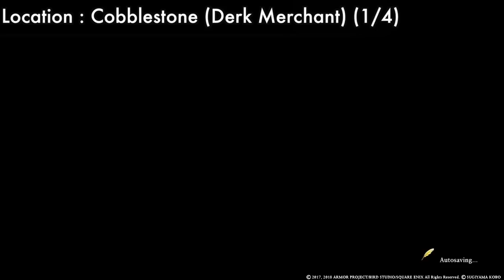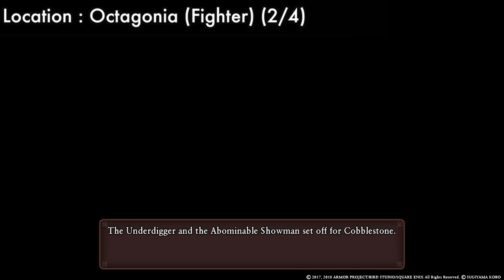Dragon Quest XI How To Rebuild Cobblestone completely And Get New Shop Post Game Guide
Dragon Quest XI How To Rebuild Cobblestone Complete And Get New Shop This Guide For Post Game  After Post Game Come To Cobblestone And Talk With Gemma She Need  You To Find Derk Merchant And Fighter And Guy Who Know Everything Noah And A Monster Jormun To Rebuild Cobblestone completely

Location : Cobblestone (Derk Merchant) (1/4)

Location : Octagonia (Fighter) (2/4)

Location : Gondolia (Guy Who Know Everything Noah) (3/4)
(You Need To Kill All Monster In Gondolia
There 10 Monsters over All Area In city Find Them And Kill Them)

Location : The Snaerfelt - The Hekswood Monster Jormun (4/4)
You Need To Weaken Jormun Monster To Yellow bar and Than use Main Hero Zap  Spell And kill him  with single hit

After Finding all people and a monster jormun than Go to Cobblestone its completely Rebuild and now You Can Buy Best Weapons & Armour And Very Rare Item Pep Pop in Cobblestone New Derk Shop